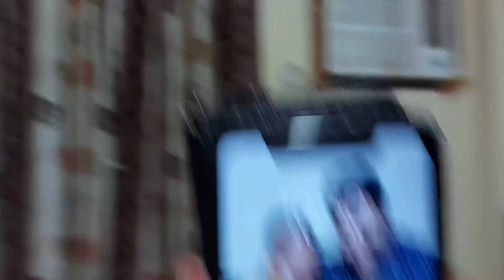Bansal Ji Nahi De Paaye Jwaab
sonika:
goelsonika